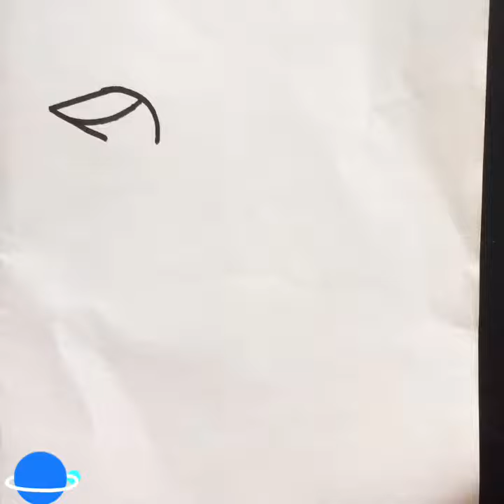How to draw a bird for kids|| very simple and easy way to draw a bird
In this video we will see how to draw a bird in a simple way for kids. Step by step process video will help the children to understand and learn to draw easily.